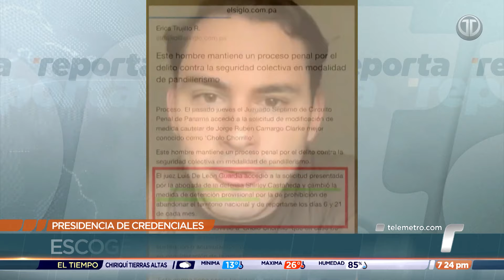Cuestionan escogencia de Sherly Castañeda como presidenta de la Comisión de Credenciales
La escogencia de la diputada del partido Realizando Metas, Sherly Castañeda, como presidenta de la Comisión de Credenciales, ha generado preocupación entre distintos sectores, entre ellos, el líder de la Coalición Vamos, Juan Diego Vásquez, quien cuestionó el mensaje que se buscaría dar en materia de justicia.